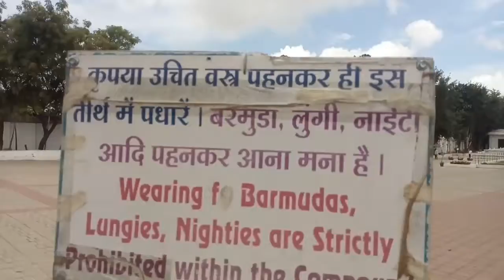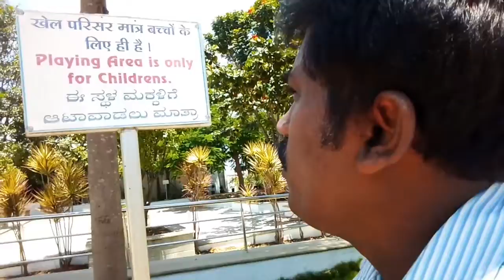Parshwanatha Jain temple|Hosuru road|Bengaluru|bhoomibuvivlogs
Parshwanata Temple|Jain Temple|Hosuru Road|Bengaluru|Karnataka
Bhoomibuvivlogs

in this video you can see the parshwanatha jain temple,its sutuvated  in guddahatti hosuru road bengaluru,just 40 km from bengaluru,3km from chandapura,

its purley white stone (morble)temple its open for all the communities people
timing is mornig 9am to 5pm

Came Duty early and I have still one more hour/Vlog

 parshwanatha jain temple,Hosuru Road,bengaluru, Karnataka,BhoomiBuviVlog,bhoomi,buvi, Vlog, kannada Vlog, kannada daily Vlog, kannada vloger, Karnataka, Bengaluru,
Jain temple, white marble, Jainism,gommatewara,tirtankara, Jain temple of India, Jain temple in India